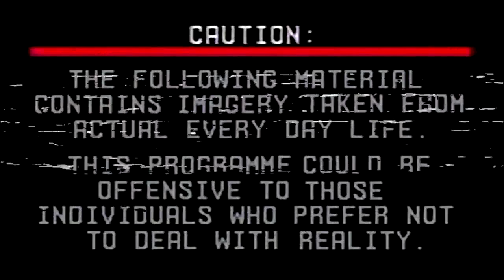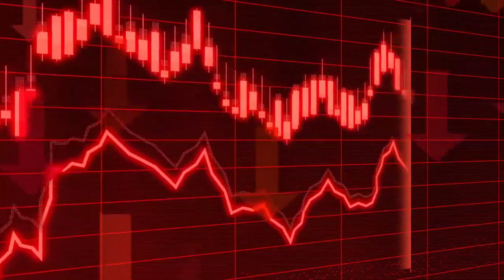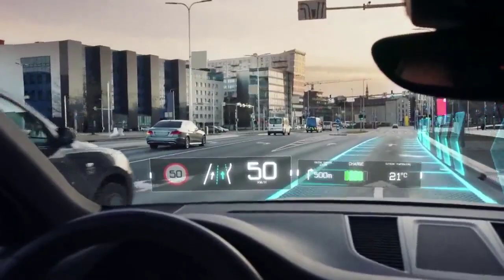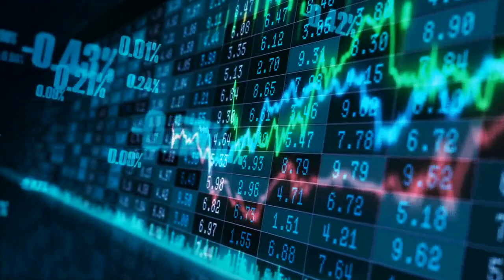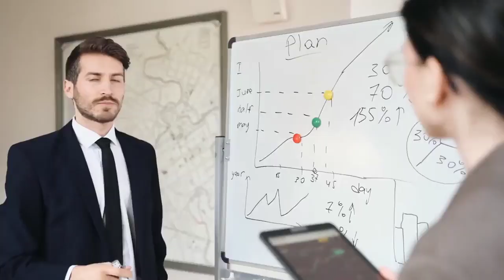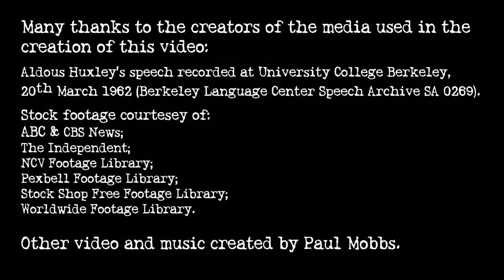Aldous Huxley’s ‘Ultimate Revolution’ (1962) – ‘Radical References’ No.3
Ramblinactivist 2022/27, 12th September 2022.

In 1962, Aldous Huxley, author of ‘Brave New World’, gave a speech to mark thirty years since its publication. Sixty years after that speech, and the Huxley’s prognostication of the populous learning to ‘love their servitude’ continues to evolve.

Generally I ‘don’t do’ fiction. I find that non-fiction provides far more than enough to deal with without worrying about story-telling and escapism. It was rather a shock, then, to find that both the ninetieth anniversary of ‘Brave New World’, and the sixtieth anniversary of Huxley’s speech about it, passed without seemingly any major comment.

In this short video I summarise the main points of his speech, reducing the 35 minute/4,000 words down to around 900 words and five minutes. If this wets your appetite for more, then you can find the original audio recording here:

Huxley’s general argument is that what he foresaw in the 1930s was, in the ‘White Heat’ of the technological revolution of the late 1950s and 1960s, beginning to come true. Fast forward to today, and even the seemingly more outrageous aspects of the speech relating to electrodes in the brain is now part of an Elon Musk-funded research project. More importantly, at the core of Huxley’s viewpoint is an analysis which can be characterised as ‘Neo-Luddism’, because it puts emphasis on the effect of new technology upon human commonality.

If you want to understand the contemporary crisis in politics, the mass media, and recent panics over ideas like ‘The Great Reset’, then the work of Huxley, ‘Brave New World’, and his non-fiction follow-up ‘Brave New World Revisited’, offer a far more clear and concise view of what is happening today than much of the contemporary comment on these issues.

For the extensively referenced text and an audio podcast of this post, goto:

Also, to access a copy of the background track, created for this video, goto: